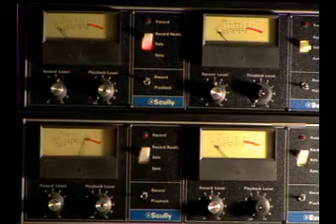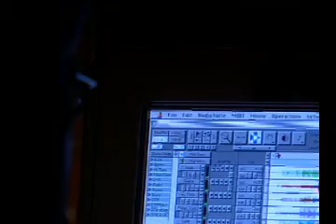cease upon the capitol untitled documentary (2005)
a documentary on cease upon the capitol from october-december 2005, covering footage from recording their first full-length, practice, and a show at the end of 2005.
filmed, and edited by sean conley.
human drive productions 2005.
this documentary appeared on the untitled full-length album that was released on Sonic Deadline ‎-- SDR006, Forever Escaping Boredom ‎-- FEB-010, Snail Against Squirrel ‎-- SAS-001 in 2006.